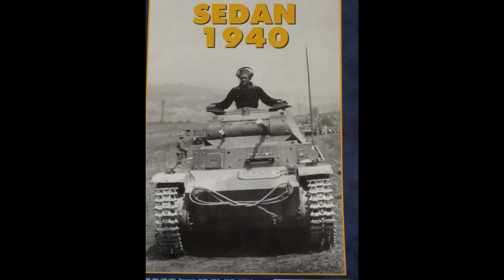SEDAN 1940 FRANCE Guderian attacking/pics for builders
HI GUYS §
SECOND PART OF THE FRANCE SURRENDER 1940
take a look ! thank jy ;-))

sources :HISTORICA avril 97 -39/45 series
photos from ECPA -BA-BD-ECP
                MILITARIA MAGAZINE HS NUMBER 4-fevrier 1992
photos from BA -ECP-coll privée
tous droits à leur auteurs respectifs -